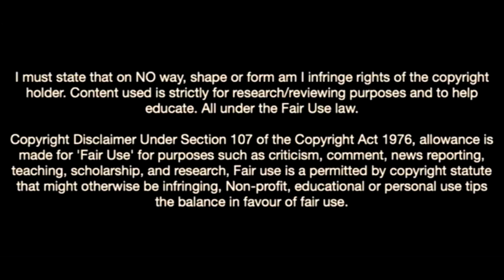Xaver Schlager-The Midfield Commander In RB Leipzig